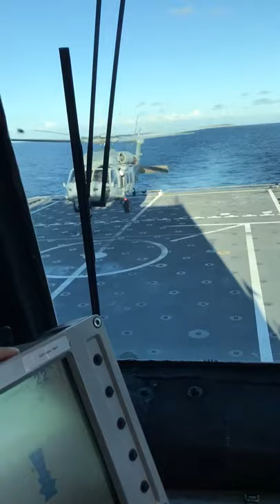just another day of flight ops onboard USS CORONADO